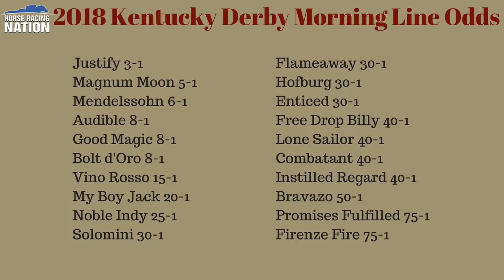Kentucky Derby 2018 odds and analysis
HorseCenter hosts Matt Shifman and Brian Zipse provide an early morning line for the May 5 race at Churchill Downs and give their thoughts on the big race.